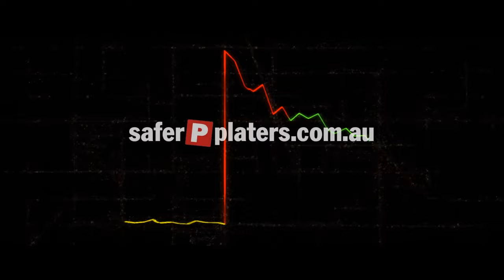Night Driving - Red Line - TAC Safer P Platers TV ad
- In 2012, young drivers aged between 18 and 25 years made up 23% of all driver fatalities, despite accounting for approximately 12% of all licence holders. Research indicates that young drivers are at greater risk -- in fact they are 30 times more likely to crash when they first start driving on their Ps because they are inexperienced and are more likely to take risks on the road

Some of the behaviours that increase the risk of crashing among young drivers include:
- Driving with peer aged passengers
- Night time driving
- Use of mobile phones
- Drink driving and/or affected by illicit drugs
- Risky driving -- such as speeding
- Driving older and less safe cars

Research suggests that parents can still play a role in their new driver's safety.  Encouraging and educating parents about how they can help reduce the risks faced by their children as road users provides further potential to prevent crashes involving young adults. Parental role modelling has also been identified as being important in developing safe behaviours amongst children.

This campaign, made of three TV commercials and other support communications, has been developed to inform parents of the risk and provide them with a range of easy strategies that they can use to improve the safety of their children.

The campaign involves three complimentary television commercials. This particular commercial focusses on educating parents on the increased risk their young driver faces when driving late at night as well as informing them there are ways to help them stay safe.

So before you talk to your kids visit saferpplaters.com.au, for all you need to know to get through the red together.